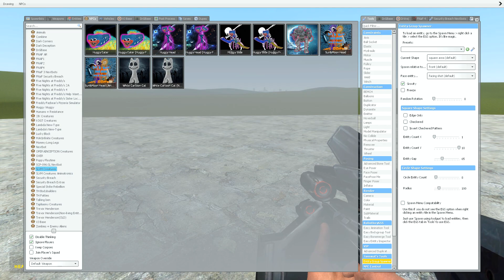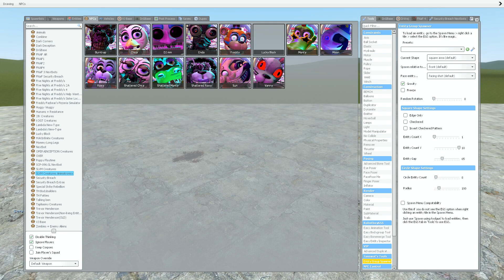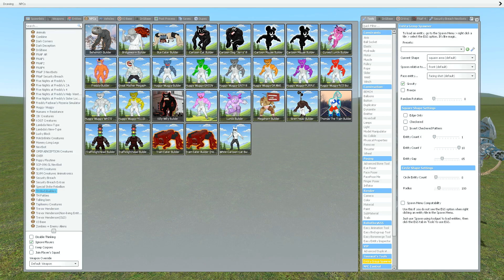NEW MECHA HUGGY WUGGY VS CARTOON CAT BUILDER In Garry's Mod!